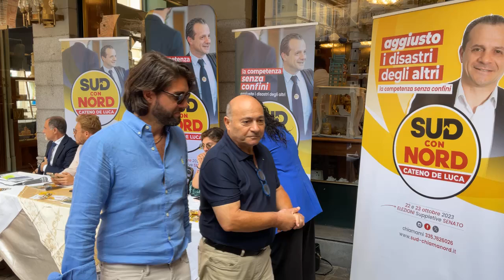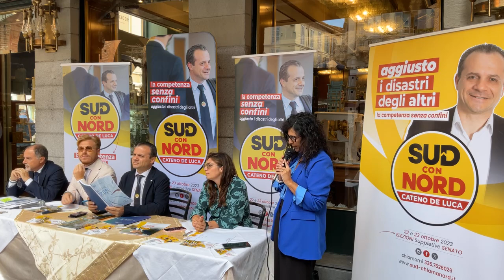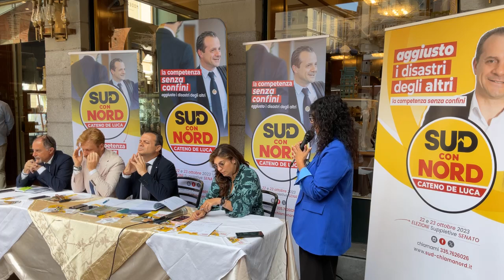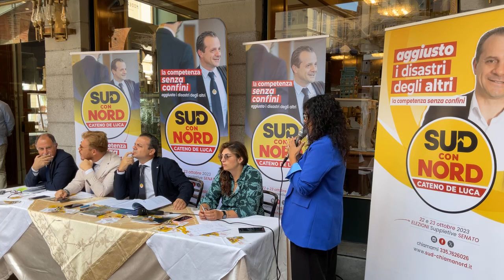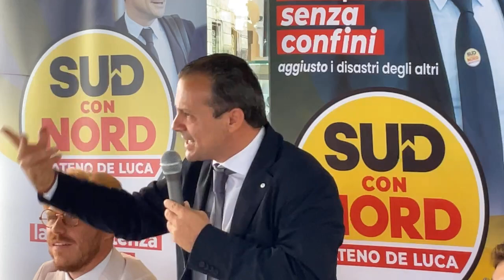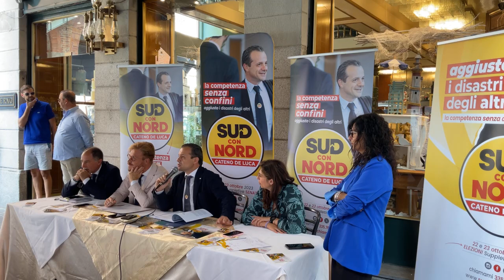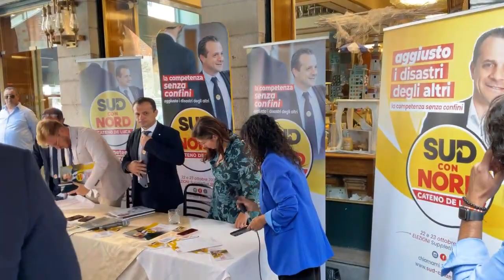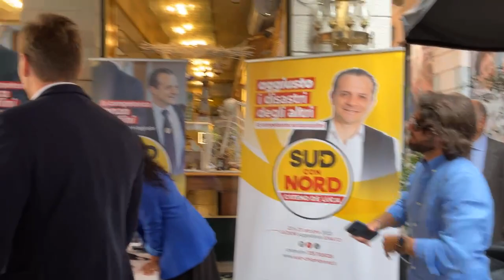CATENO DE LUCA CON LAURA CASTELLI E ISMAELE LA VARDERA A MONZA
(Agenzia Italia News) IL CANDIDATO E PRESIDENTE DI SUD CHIAMA NORD CATENO DE LUCA CON LAURA CASTELLI E ISMAELE LA VARDERA A MONZA